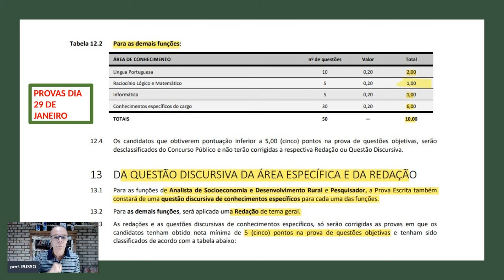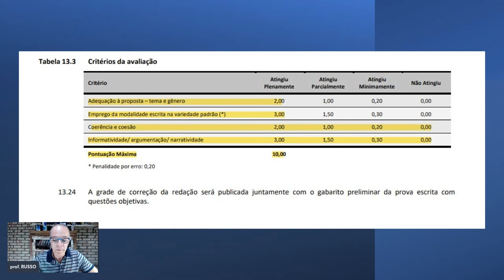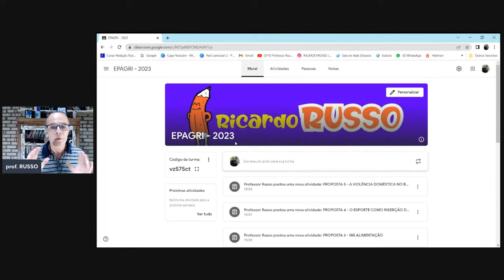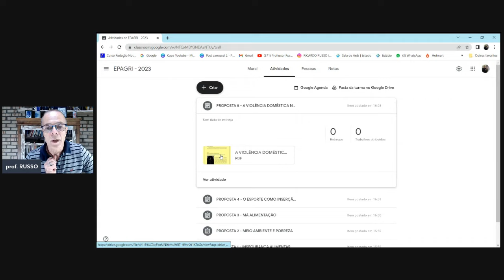EPAGRI REDAÇÃO - RETA FINAL - COMO SE PREPARAR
Neste momento, somente um TRABALHO DE CORREÇÃO DETALHADA, retornando os problemas com o mesmo professor corrigindo pode salvar seu crachá.
O peso da REDAÇÃO será peneira decisiva - até porque a maior parte dos candidatos não se preparam convenientemente e com tempo.
Então é sua chance.

Criei um classroom específico com 3 correções e mais material de apoio.
ENTRA EM CONTATO COMIGO
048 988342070